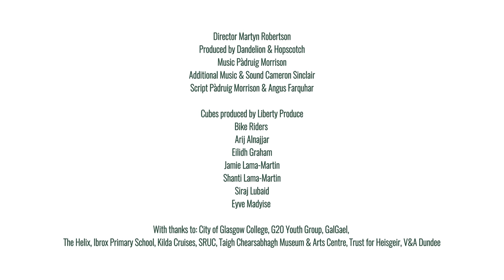Dandelion Launch: Heisgeir Featuring Pàdruig Morrison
Our story begins in April 2022 – not in the city, a town or even a farm, but on a tiny island in the very far north-west of Scotland.

Head to our website to discover more about Dandelion's activities taking place across Scotland in 2022